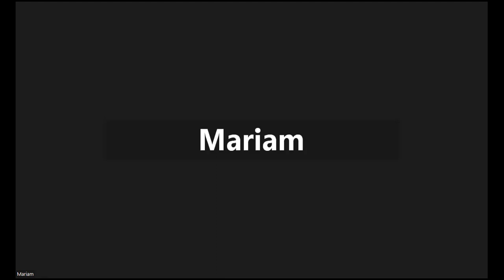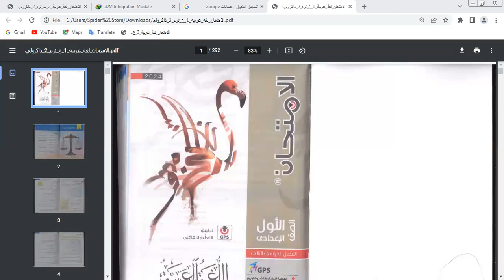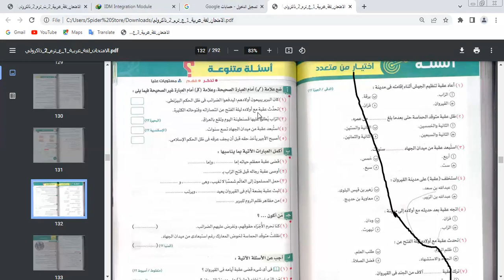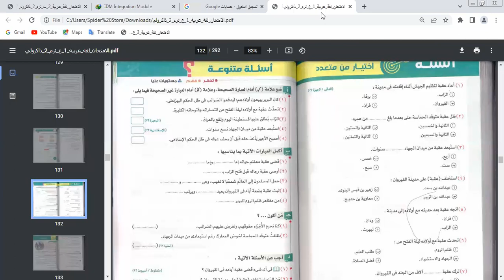حصه"اللغه العربية "تسميع الفصل الحادي عشر والثاني عشر من قصة عقبة صف الاول الاعدادي مس/ رشا بدران